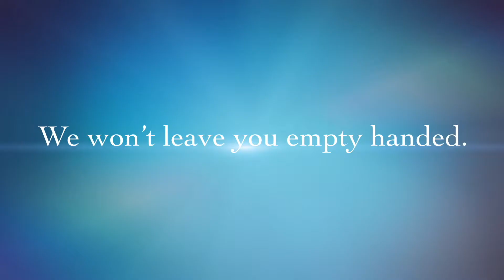TV Mounting Commercial